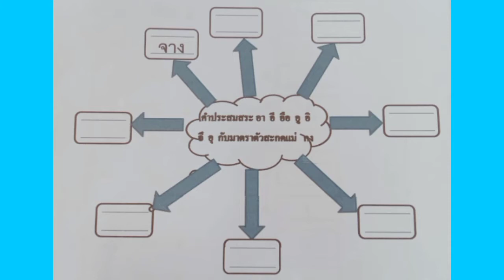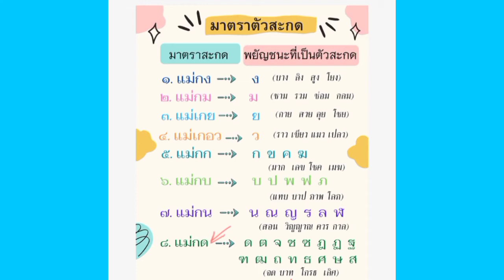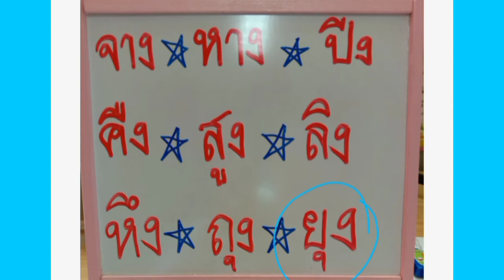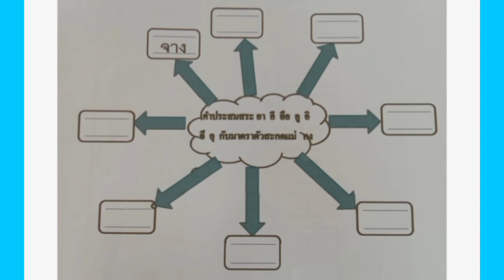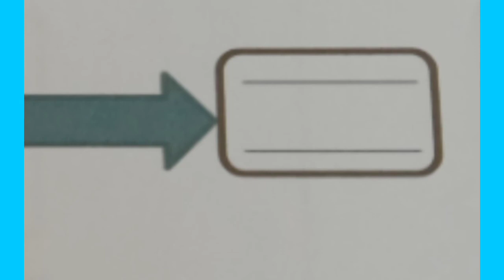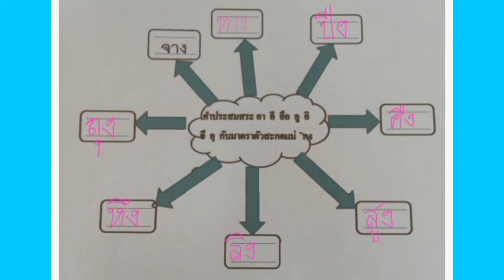mind map คำที่ประสมมาตราตัวสะกด แม่ กง